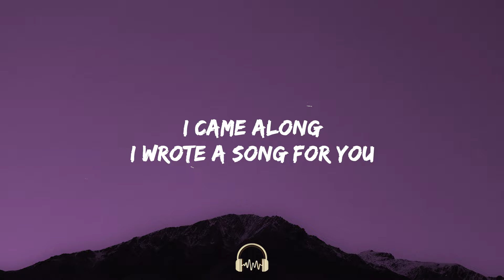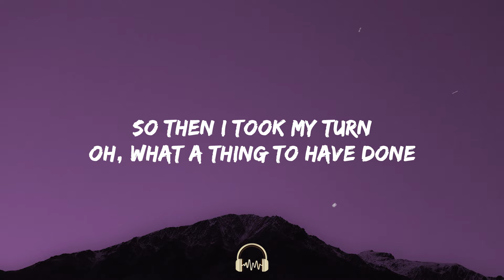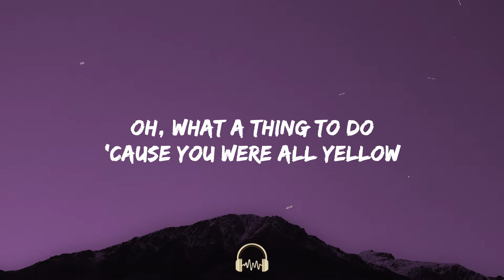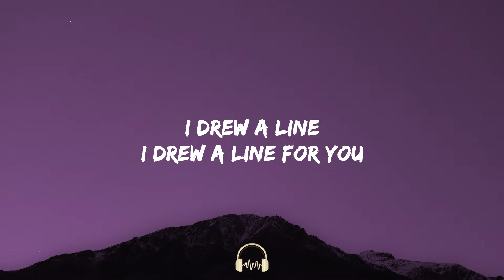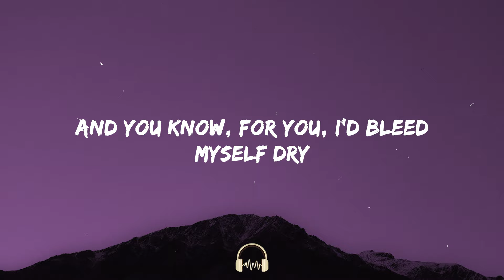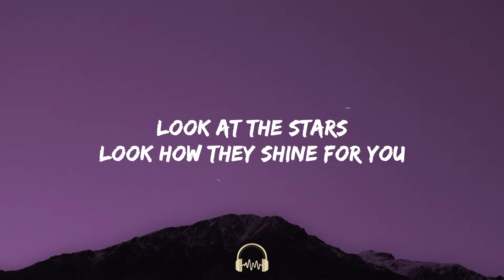Coldplay - Yellow (Lyrics)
🎧 Coldplay - Yellow